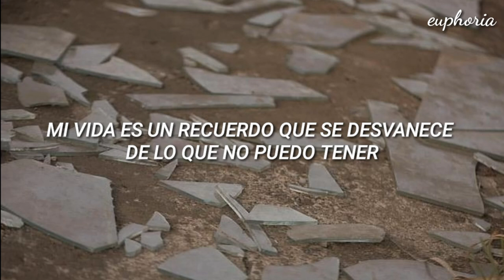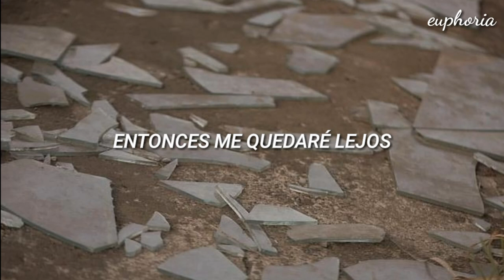stained glass - Madison Beer (sub español)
stained glass - Madison Beer, traducida al español

me transmite mucha paz esta canción, además muy estoy contenta y no sé porque

nota - la traducción no es del todo literal, ya que uso bastantes sinónimos para darle más sentido a la canción.

LYRICS

[Verse 1]
Lately, I'm countin' the minutes that I've got left
And lately, I'm countin' the words that I haven't said
'Cause you will never know what I been through
And you should be a little more gentle
But maybe I need to start taking my own advice
'Cause my heart's so heavy, it's ready to fall out twice
So you should be a little more gentle with me

[Chorus]
My skin is made of glass
But apparently it's stained
'Cause you notice all the cracks
But can't look inside my pain
And if you throw another stone
Then I'd stay far away, far away
I just might break

[Verse 2]
My life's just a faded memory of what I can't have
And everythin' 'round me is starting to fade into black, mmm
But black and white is so much better
I'm learning how to hide my colors
You shoulda been a little more gentle with me

[Bridge]
Break
Break, mmm
Hey, might break
Might break, mmm

[Chorus]
Esta canción le pertenece a Madison Beer